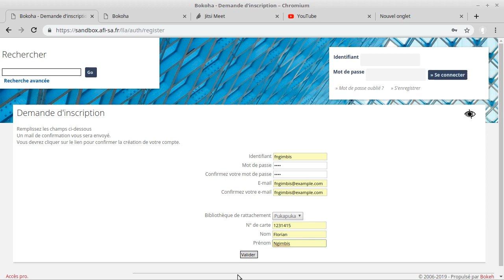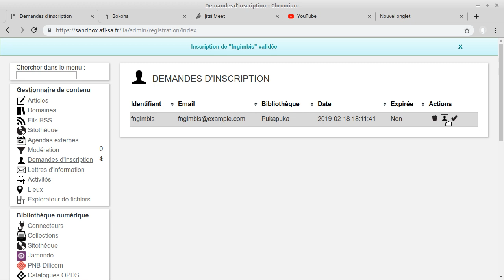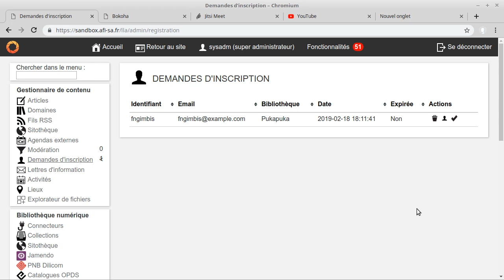Bokeh: Demandes d'inscriptions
Bokeh permet à un administrateur de gérer les demandes d'inscription.